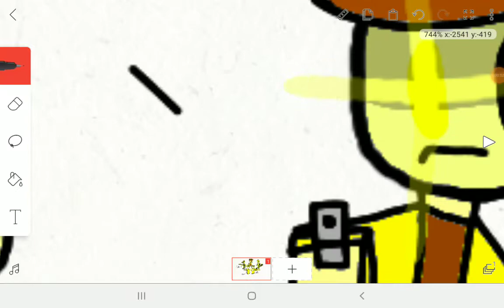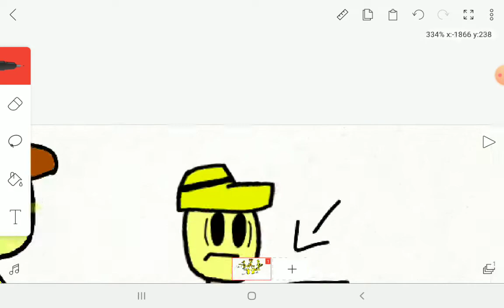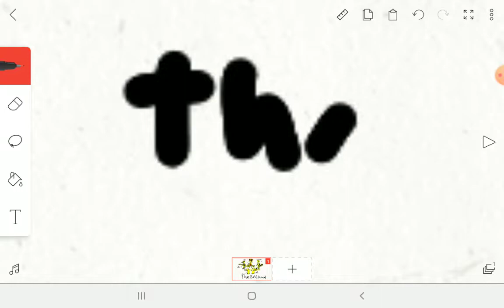i hope you like i spent so much time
pls like it took like 40 minutes i didnt time it